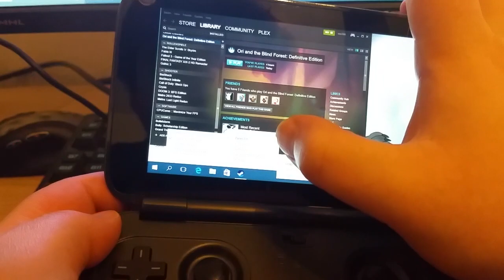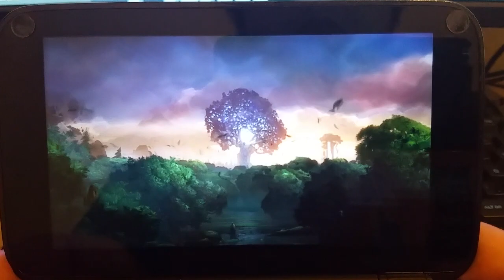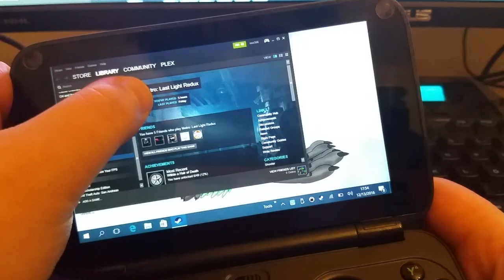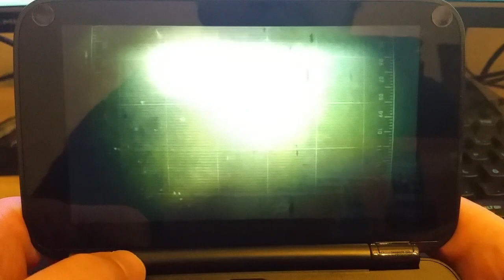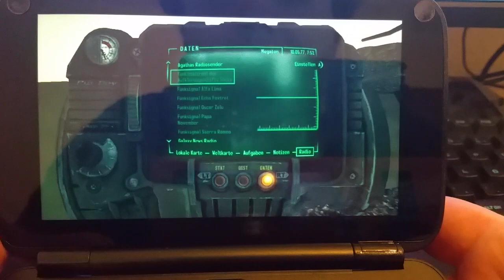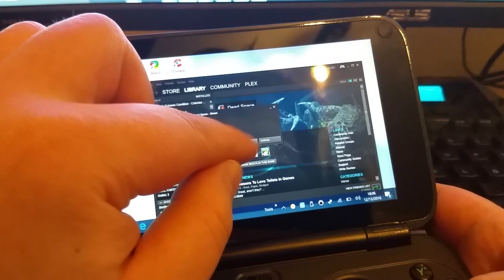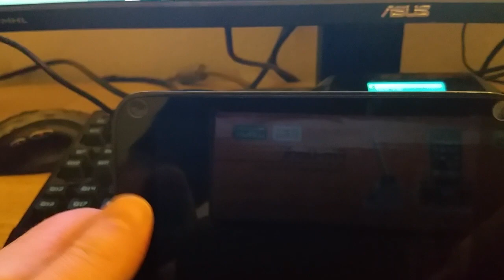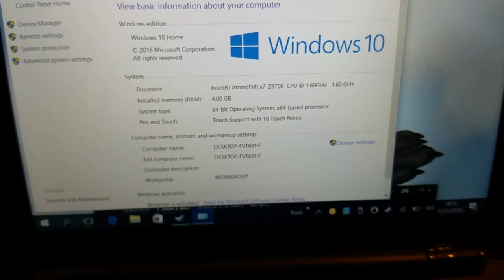Gaming on the GPD Win (Ori, Metro Last Light Redux, Fallout 3, Dead Space)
Testing a few games on my Win. More videos to follow..
This time: Ori and the Blind Forest, Metro Last Light Redux, Fallout 3, Dead Space.
Nothing here is streamed, its all running natively on the GPD Win.
Launch options for Ori for better performance: "-force-d3d9 -screen-width 960 -screen-height 544 -screen-fullscreen"